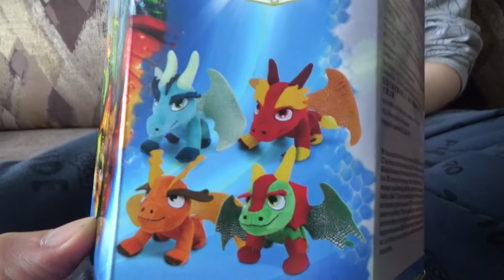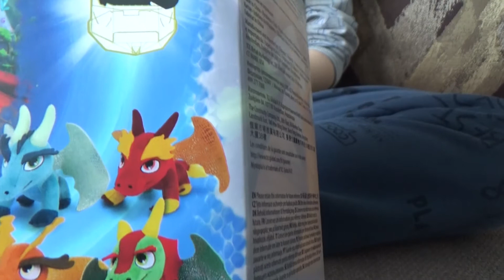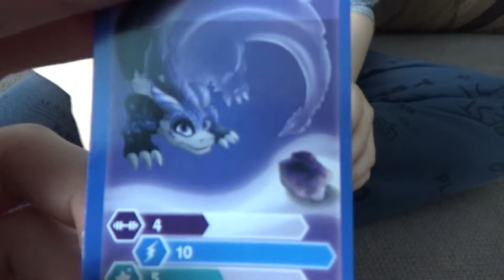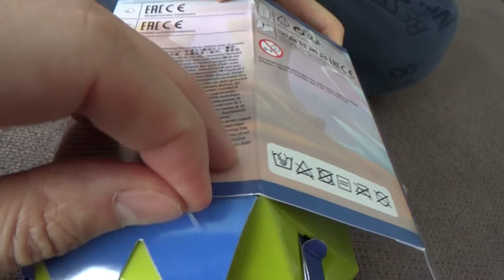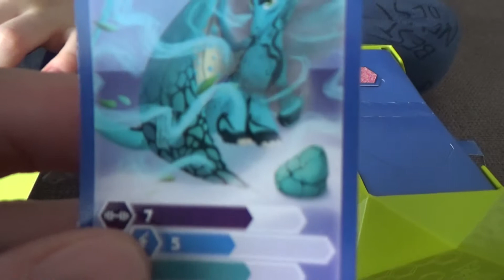Устин распаковывает дракона Огнедыха. Страна Мистопия. Волшебные единороги и магические драконы. 13+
Данное видео предназначено для семейного просмотра. Возрастное ограничение 13+.

Сегодня мы попробуем не полностью,но окунутся в волшебную страну Мистопию! Мистопия-это страна волшебных единорогов и магических драконов!! Устин распакует яйцо с драконом.